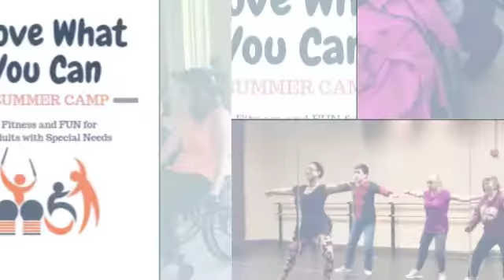2019 Year In Review